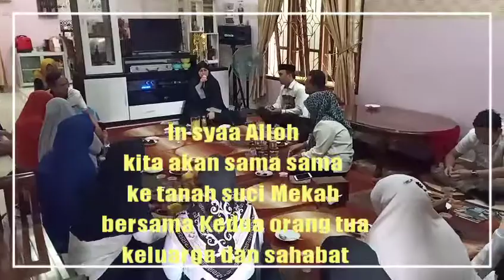Motivasi Haji dan Umroh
Suasana memberi motivasi Haji dan Umroh
Di Subulussalam,  Aceh Singkil